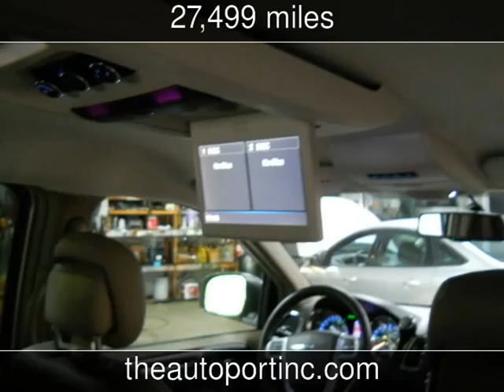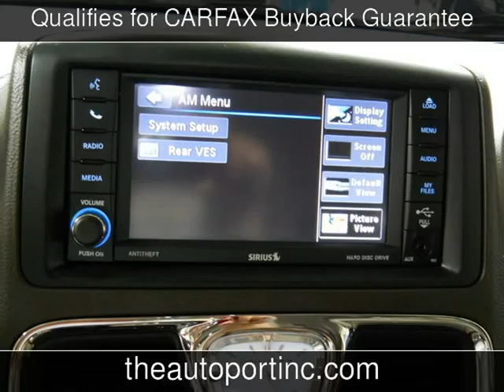2013 Chrysler Town & Country Touring Used Cars - Clearwater,Florida - 2014-08-20